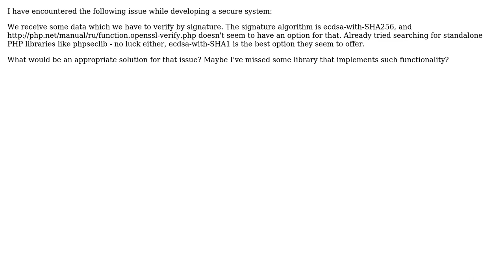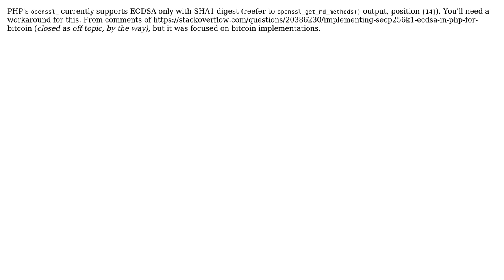How to verify ecdsa-with-SHA256 signature with PHP?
With thanks & praise to God, and with thanks to the many people who have made this project possible! | Content (except music & images) licensed under CC BY-SA | Music | Images & others | With thanks to user Matthew T user al'ein and the Stack Exchange Network Trademarks are property of their respective owners. You are responsible for your own actions.